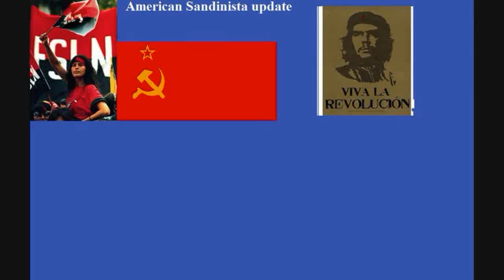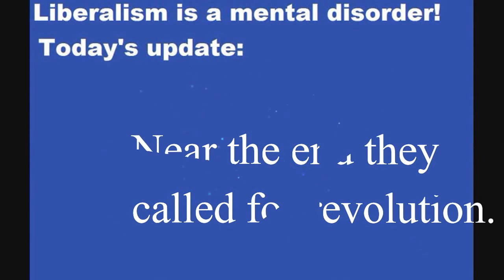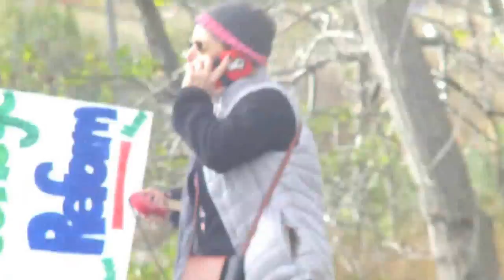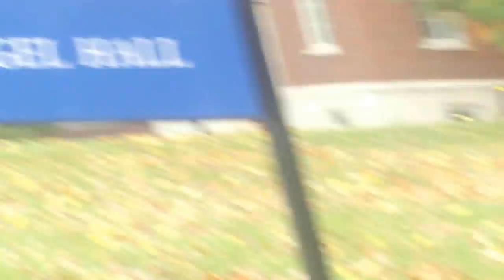American Sandinistas rally at University of Rochester (field report)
At the University of Rochester, NY, a sizable group of American Sandinista communists met (ironically) on Veterans day. There appeared to be a few hundred there. I had not had previous knowledge of it but I heard about the gathering on radio and never hesitated to go. The gathering was peaceful, though I did hear their calling for revolution. The footage you will see is raw and unedited.
    One note: I googled the red and black flag I saw there and it is an anarchist flag.